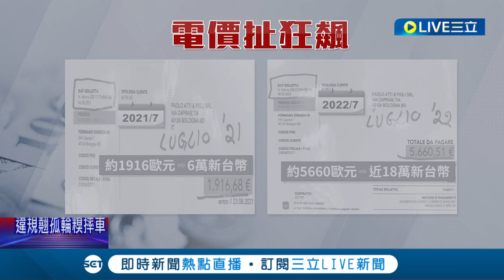觀光人潮湧入義大利威尼斯 當地"油電雙漲"部分店家仍歇業 "店面易主"中國人進駐｜記者 廖研堡 簡鈺霖｜【玩樂freestyle】20221028｜三立新聞台